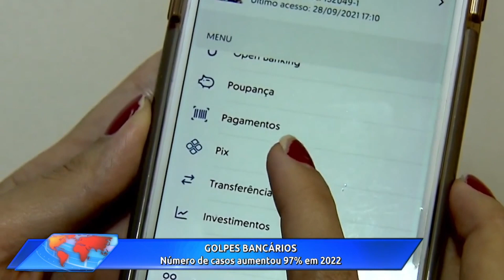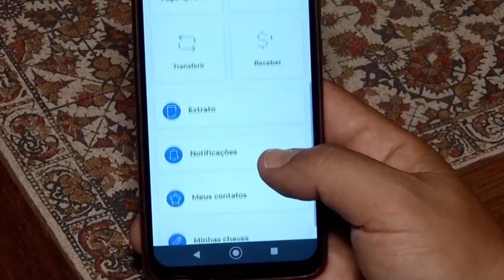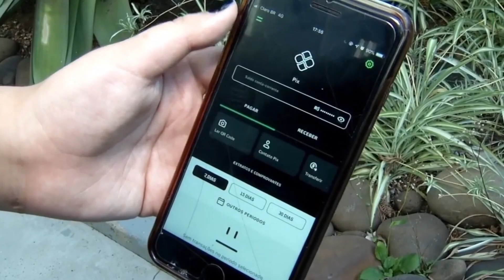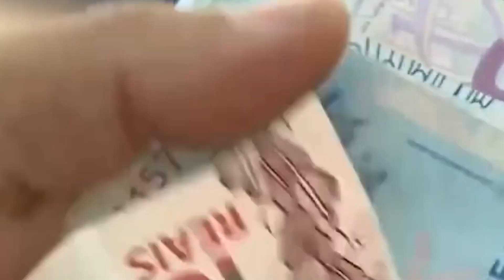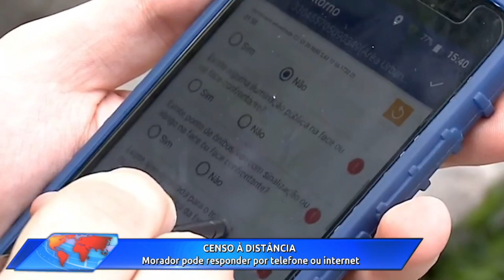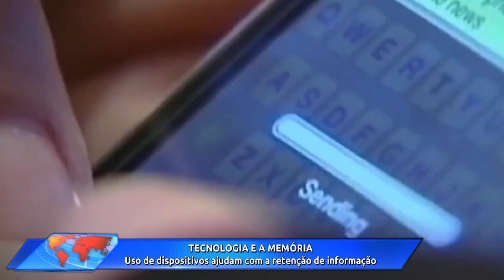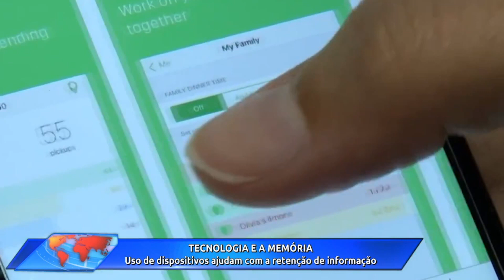Acontece Agora | Edição 16h (08/ago/2022)